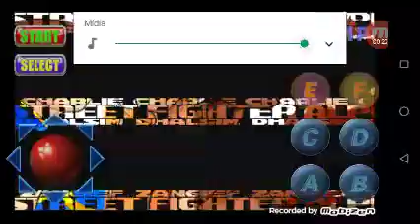Game play de street fight 3 Ryu tom rack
Bem vindo ao
canal espero que você aproveite o tempo aqui